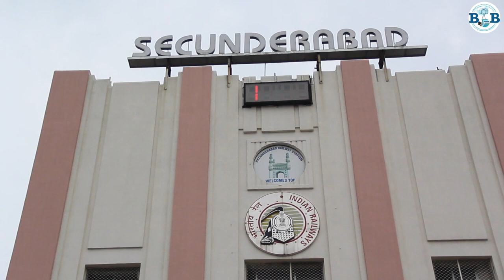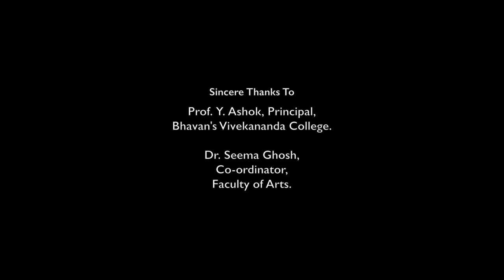Pehchaan - A Documentary on Clock Towers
The documentary talks about the history of Clock Towers in Hyderabad.

A Department of Mass Communication Production
Faculty of Arts
Bhavan's Vivekananda College, Sainikpuri

Team:
Anish PM
Komal Kapil
Manish PM
Hari Chandana

Faculty:
Mr. Sai Krishna
Mr. Shiva Thrishul